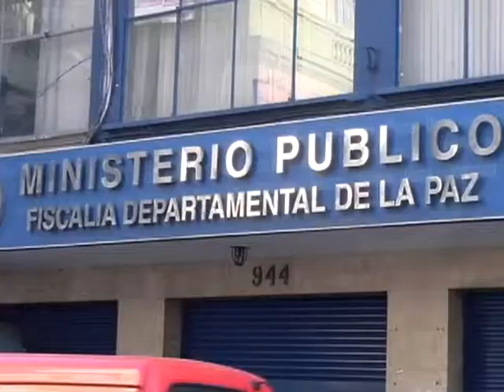Involucran a más personas en el caso Lava Jato